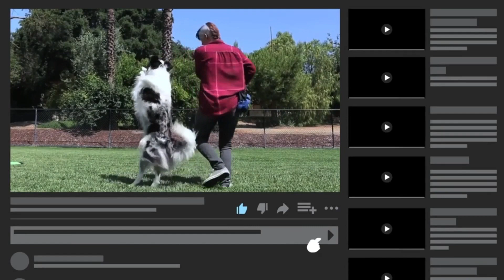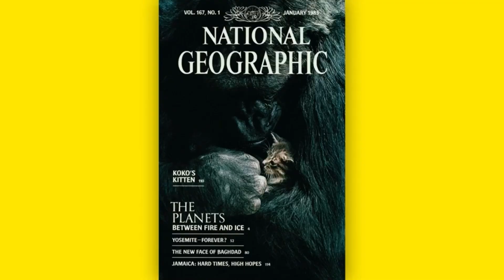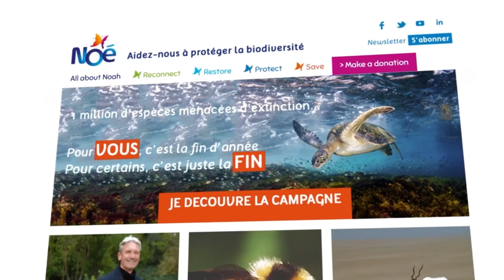第一只会说话的大猩猩珂珂的故事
1978 年，《国家地理杂志》头版刊登了一张惊人的大猩猩对着镜子自拍的照片。这是世人第一次看见这只名叫珂珂的不可思议的生物，它是一只低地大猩猩，已经学会了与人类交流。但它不仅仅是在要香蕉！它所说的话让全世界的科学家们震惊不已。请继续观看，让我们一起了解一只猩猩是如何帮助我们在人类历史上对动物行为取得一些重要发现的！